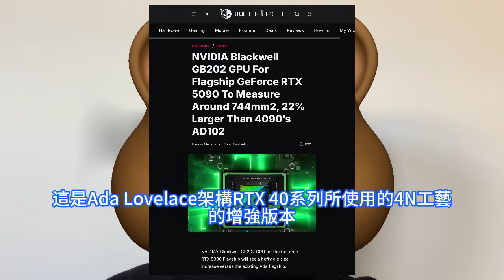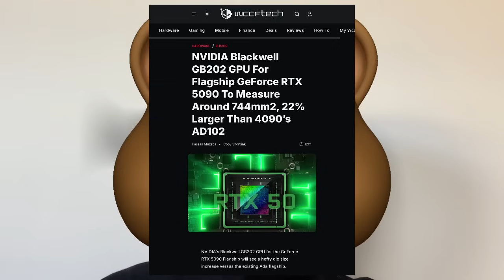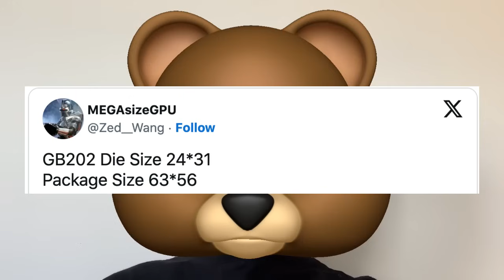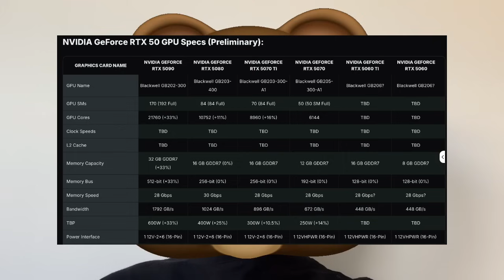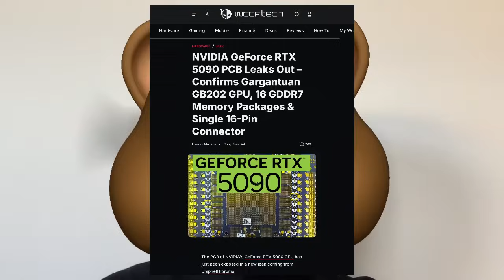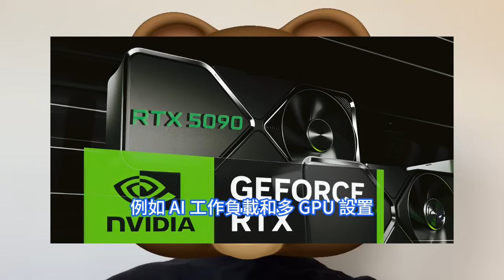巨震核爆！輝達最頂級RTX 5090顯示卡真身罕見曝光，GPU尺寸太恐怖了。巨大的Blackwell GB202繪圖處理器核心，16個GDDR7顯示記憶體模組32GB，時脈頻率將接近3GHz。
傳聞輝達Blackwell RTX 50系列桌機GPU將採用台積電的4NP節點的5nm工藝，這是Ada Lovelace架構RTX 40系列所使用的4N工藝的增強版本。這一工藝節點預計將帶來30%的密度提升，但對於RTX 50系列來說，這一數據可能並不完全準確。最近洩露訊息稱，執行長黃仁勳將在CES 2025上首次亮相輝達旗艦RTX 5090和RTX 5080 GPU。隨後，主流的RTX 5070和5070 Ti GPU預計將在第一季度晚些時候推出，隨後是預算型的RTX 5060產品。12月底據稱是輝達NVIDIA最新的GeForce RTX 5090顯示卡的PCB影像在Chiphell論壇曝光，顯示了RTX 5090顯示卡所採用的Blackwell GB202 GPU面積，與近日傳聞吻合相比上代大幅增加，同時還配備了大量的GDDR7顯示記憶體。